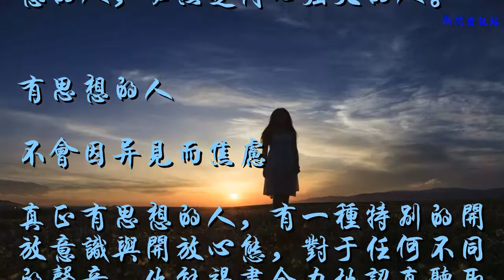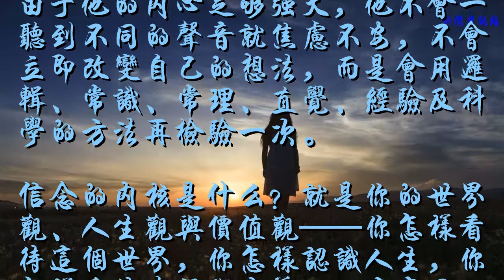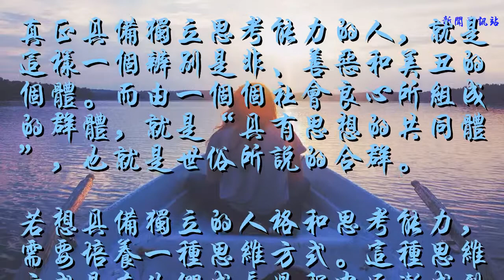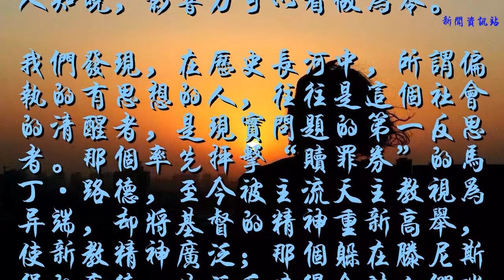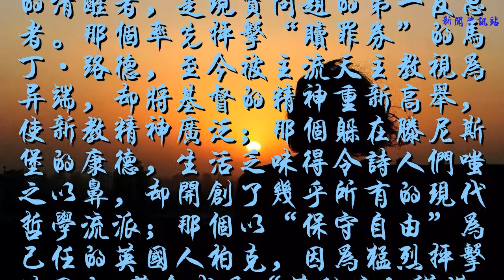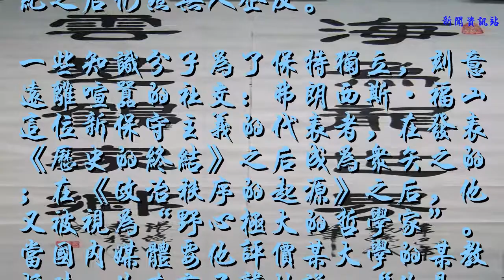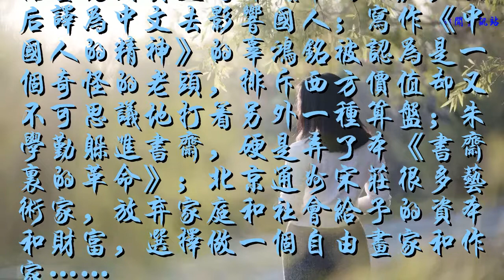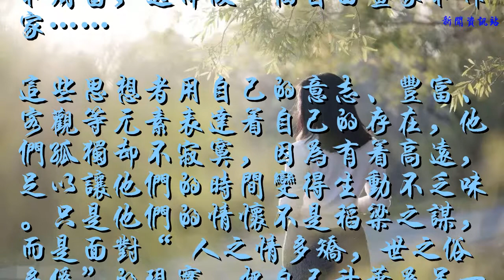有思想的人，注定孤獨（深度好文）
一個有思想的人，不會在乎旁人的誤解，也不會在乎有世俗的偏見，因為他的內心就是一個完美的世界。一個人內心的豐富，足以彌補物質的匱乏。一個內心強大的人，多半是真正有思想的人，而真正有思想的人，必然是內心強大的人。

有思想的人
不會因異見而焦慮
真正有思想的人，有一種特別的開放意識與開放心態，對于任何不同的聲音，他能竭盡全力地認真聽取，用自己的頭腦進行思考，同時又對自己相信的東西始終保持一份警惕。因此，他不會拒絕去聽一聽、想一想不同的聲音。更重要的是，由于他的內心足夠強大，他不會一聽到不同的聲音就焦慮不安，不會立即改變自己的想法，而是會用邏輯、常識、常理、直覺、經驗及科學的方法再檢驗一次。
信念的內核是什么？就是你的世界觀、人生觀與價值觀——你怎樣看待這個世界，你怎樣認識人生，你怎樣看待幸福與意義——這里不一定有什么絕對的正確與錯誤，但是，一定是自洽的。在這里，你的思想信念與你的生命感受、生活經驗，你的知識結構、理性認識，你在社會中擔當的角色，不會在邏輯上、生活經驗與理性認識中產生沖突與分裂，你所做的事不會與你所說的話互相矛盾。

有思想的人
通常是不合群的
在這樣的時代，就一個具有生命的“物自體”而言，唯一能夠做的就是“獨善其身”（注：“物自體”由康德提出，他的哲學直接奠定了現代哲學的各大流派。推薦閱讀《世界哲學史》）。其寓意在于，保全自己，免遭社會病態的毒害。使得靈魂自由、干凈，人格獨立、自強。
真正具備獨立思考能力的人，就是這樣一個辨別是非、善惡和美丑的個體。而由一個個社會良心所組成的群體，就是“具有思想的共同體”，也就是世俗所說的合群。
若想具備獨立的人格和思考能力，需要培養一種思維方式。這種思維方式是在他們成長過程中逐漸成型的，但這往往導致他們被社會貼上“標新立異”“唯恐天下不亂”的標簽，甚至被稱為“神經病”。或許他們并不會有任何反抗社會的行為，而是選擇保持沉默，而偏執的沉默往往導致他們逐漸被邊緣化。
但是，事實已經證明，很多在昨天看起來還危險的思想，在今天卻變成了常識。觀念的種子有著無窮的力量，先知的價值觀和行為方式是不同尋常的，他們的思想終將會影響人類社會的價值觀和倫理觀，還會影響那些“正常人”群體的思想地位。一個只為了工資和大米飯炒蒜薹而奔波的人，是無法理解和突破高尚情懷的，同理，一個總是被房貸和孩子教育補課費乃至巨額醫療開支所累的家庭，也是很難培養出大愛、博愛等觀點的。殊不知，宏觀來看，在富貴人眼里，這種小家庭很容易被人以螻蟻之命所定位。而那些努力追求合群的人，終其一生的結局，用所謂奮斗和血淚拼搏，有的甚至出賣自尊、良知等道德底線，才換來最基本的食物和生活用品。而積累的財富和剩余價值，總是不知不覺被各種收割搜刮殆盡（諸如：通脹、房價、醫療，上學給老師的各類補課費、紅包等）。幾十年后的生命終結，基本上無人知曉，影響力可以看做為零。
我們發現，在歷史長河中，所謂偏執的有思想的人，往往是這個社會的清醒者，是現實問題的第一反思者。那個率先抨擊“贖罪券”的馬丁·路德，至今被主流天主教視為異端，卻將基督的精神重新高舉，使新教精神廣泛；那個躲在滕尼斯堡的康德，生活乏味得令詩人們嗤之以鼻，卻開創了幾乎所有的現代哲學流派；那個以“保守自由”為己任的英國人柏克，因為猛烈抨擊法國大*革命成為“舊秩序的辯護人”，卻精準預言了革*命的血腥和隨之而來的專*制……
幾乎所有偉大的思想者，都遭受過社會的偏見和不公正待遇。然而，正是這樣一群不合群的人，用他們自己的模式，引導社會朝著正確的方向行走。
叔本華曾說，讀者大眾的愚蠢和反常往往超出想象，因為他們總是將各個時代、各個民族保存下來的出類拔萃的、鳳毛麟角的思想放著不讀，卻一門心思地去讀那些庸俗不堪的劣質書、有毒的書。他說出了一個事實：那些有思想的人必然面臨社會大眾對他們的排斥——思想者的志業，天生就是不合群的。
哈耶克的老師米塞斯，被譽為“價值五個諾貝爾獎的大腦”，在朝圣山學院，他大聲斥責在座的經濟學大師們：“你們都是國家主義者！”而事實逐漸證明，他是那個時代唯一正確的人，他的思想在一個世紀之后仍然無人企及。
一些知識分子為了保持獨立，刻意遠離喧囂的社交：弗朗西斯·福山這位新保守主義的代表者，在發表《歷史的終結》之后成為眾矢之的；在《政治秩序的起源》之后，他又被視為“野心極大的哲學家”。當國內媒體要他評價某大學的某教授時，他直言不諱地說：“他是一個白癡。”

有思想的人
崇尚獨立的人格與尊嚴
在中國這片土地上，也有這樣一個群體，背負著來自庸眾的誤解與毀謗，默默地承受著社會的壓力，卻持之以恒，始終朝著他們的理想而奮斗。梁啟超竭盡一生努力喚醒國民（注：推薦閱讀《梁啟超家書》《君主立憲之殤：梁啟超與他的自改革》，讀懂中國思想先驅）；林語堂先用英文寫作《中國人》，然后譯為中文去影響國人；寫作《中國人的精神》的辜鴻銘被認為是一個奇怪的老頭，排斥西方價值卻又不可思議地打著另外一種算盤；朱學勤躲進書齋，硬是弄了本《書齋里的革命》；北京通州宋莊很多藝術家，放棄家庭和社會給予的資本和財富，選擇做一個自由畫家和作家……
這些思想者用自己的意志、豐富、客觀等元素表達著自己的存在，他們孤獨卻不寂寞，因為有著高遠，足以讓他們的時間變得生動不乏味。只是他們的情懷不是稻梁之謀，而是面對“ 人之情多矯，世之俗多偽”的現實，把自己升華為另一種格局：“海為龍世界，云是鶴家鄉”。因此，追求著詩和遠方的他們，總是藐視著眼前的茍且，正因為如此，也容易被人誤解為“一屋不掃，何以掃天下”。（注：東漢時有一少年名叫陳蕃，自命不凡，一心只想干大事業。一天，其友薛勤來訪，見他獨居的院內齷齪不堪，便對他說：“孺子何不灑掃以待賓客？”他答道“大丈夫處世，當掃天下，安事一屋？”薛勤反問道：“一屋不掃，何以掃天下？”這個陳藩，字仲舉，后來成為漢朝名臣，與竇武、劉淑合稱“三君”。）

海為龍世界
云是鶴家鄉
我們知道，正是這種獨立的人格與尊嚴，才使得他們如此特立獨行。他們以自己深刻的洞察力與判斷力，對社會提出一種屈原式的“弱者表達式”的絕唱。他們“拯救”了很多人的思想與認知，但他們因此注定被社會離棄。因為每個人觀察事物的高度、深度和廣度不盡相同，而能夠達到最優的，永遠只是極少數人。因此，在帕累托那里，精英領導“多數人的游戲”，就成了人類社會反復上演的劇本。
印度的諾貝爾獎獲得者泰戈爾說：“我最后的祝福，要留給那些知道我并不完美、卻依然愛的人”，這句話是獻給他自己，也是獻給同類。正是這樣一群“神經病”，承擔著社會良心的功能，才使得這個世界不至于完全崩塌。他們付出了所有的年華與生命，在生命的年輪上或許只有“榮譽”二字能夠對他們的孤獨予以安慰，對他們的價值予以承認。
所有愛自由的人們，所有選擇與思想為伴的人們，無論世人如何排擠，你們怎能茫然地屈服于他們，認為自己就是錯誤的呢？